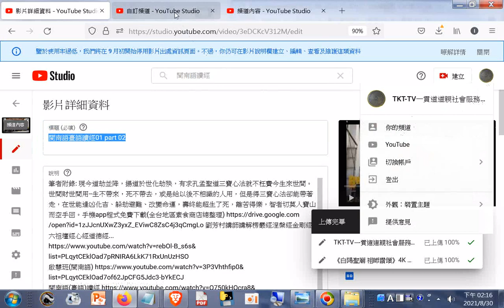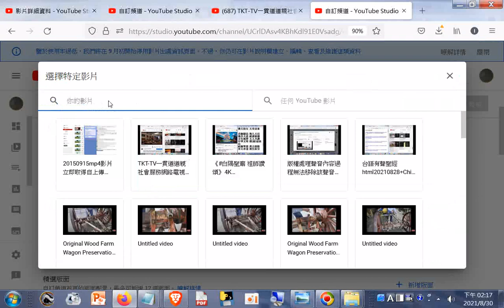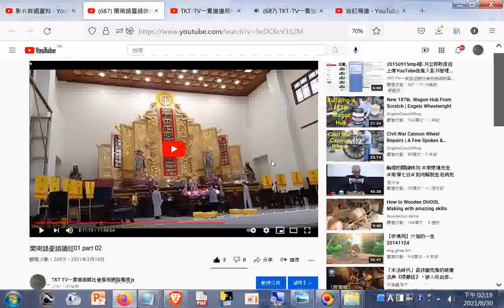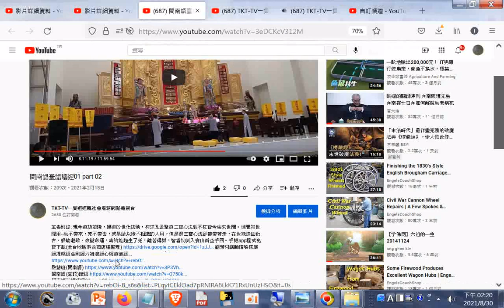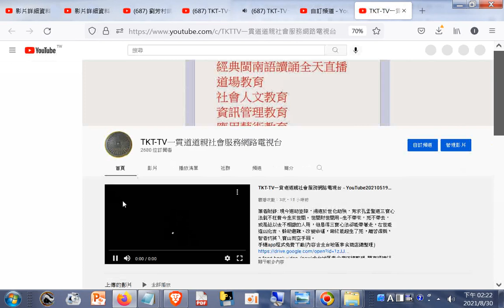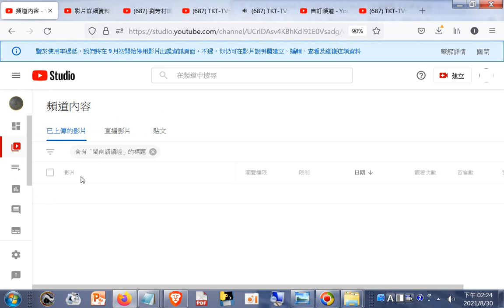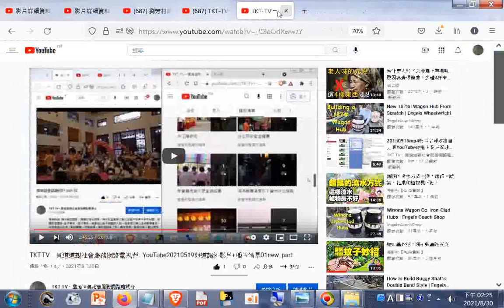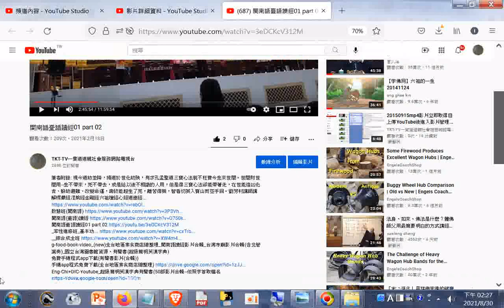如何操作#自訂頻道規劃設計，例子是#TKT-TV一貫道道親社會服務網路電視台 - YouTube20210519頻道讀經影片+播放清單01new_part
閩南語讀經影片合輯